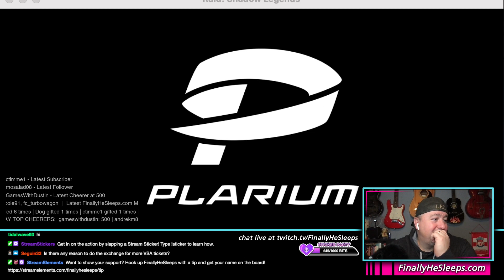Only got time for Poll, the stream has spoken - FC Mobile (FIFA) 22 Twitch Livestream Ep.558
Twitch Livestream #558 from February 24, 2023
The stream spoke! Second shortest FIFA Mobile stream of all time, only had time for a poll before we were forced into RAID.  No one complained.